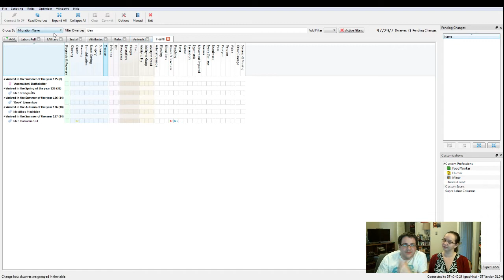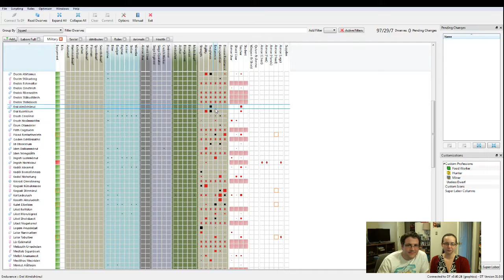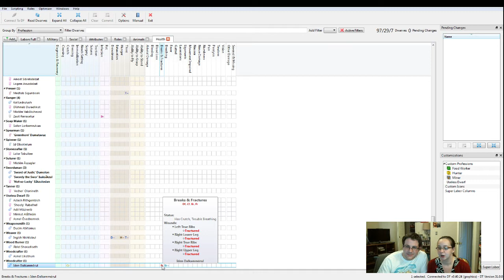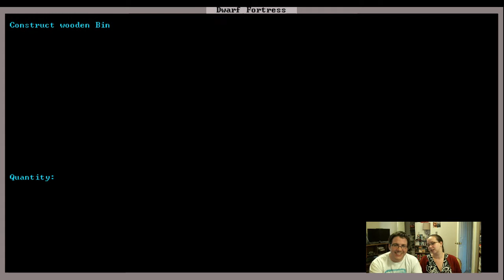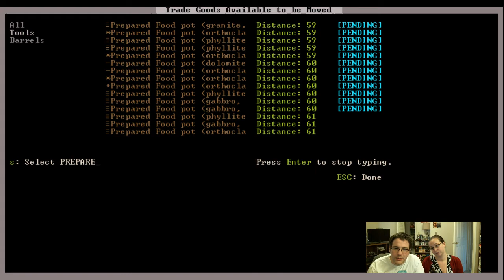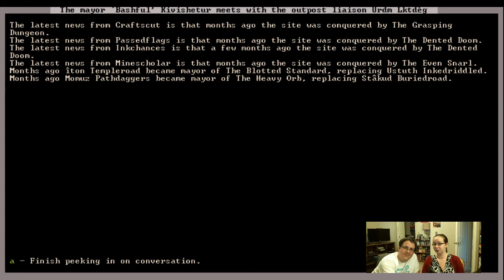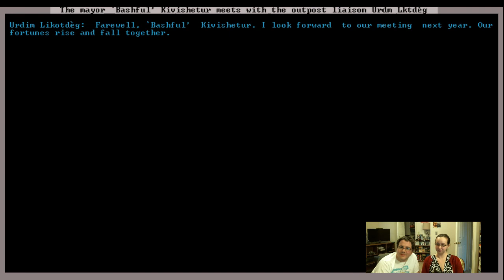The Barony (fixed), Masterfountains Co-op Dwarf Fortress: Part 23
[this episode was previously released with only half of the episode rendered properly. Apologies, here's the full thing.

As we continue to deal with the crazy weaver, a liaison shows up and gives us a surprise!

This game is excellent and made by one guy and his brother who offer the game for free and live off donations. If you like this video, please consider donating to support development at the official website listed below.

How to Quantum Stockpiles:
game is excellent and made by one guy and his brother who offer the game for free and live off donations. If you like this video, please consider donating to support development at the official website listed below.